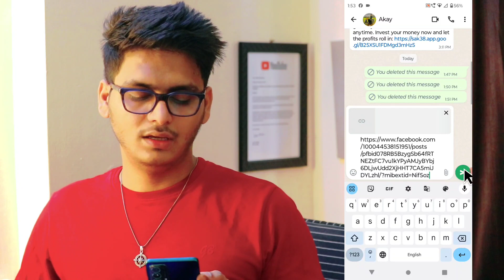Facebook me Post ka link Kaise Copy Kare | Facebook me Post ka link kaise nikale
Talk soon,
Abid Akay